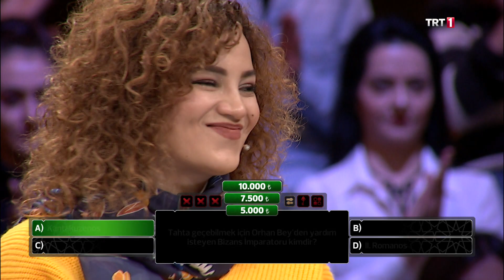3’te 3 Tarih 12-13 Bölüm Orhan Bey'den yardım isteyen Bizans Kralı kimdir?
Engin Altan Düzyatan’ın sunumuyla izleyicisi ile buluşacak olan bilgi yarışmasında, kendi tarihimizin yanı sıra dünya tarihine de yer verilecek.
Tarih temalı bilgi yarışması.
3’te 3 Tarih, ekranların tek tarih temalı bilgi yarışması olacak. 3’te 3 Tarihte yarışmacılar 15 adet dört seçenekli soruyu cevaplamak için yarışacak. 15 soruyu doğru yanıtlamayı başaran yarışmacı büyük ödüle kavuşacak.
Prof. Dr. Tufan Gündüz’de yorumları ile 3’te 3 Tarih’te olacak.
Yarışmacılar arka arkaya gelecek 3 soruyu cevaplarken ihtiyaç halinde Prof. Dr. Tufan Gündüz’e başvurabilecek. Gündüz 3 farklı yöntem; cevap şıklarından ikisini eleme, doğru cevap ile ilgili ipucu verme ve soru değiştirme sistemi ile yarışmacılara yardımda bulunacak.
3’te 3 Tarih, Salı saat 20.00’de TRT 1’de.
3’te 3 Tarih yarışması için bilgilendirme ve başvuru adresi TRT